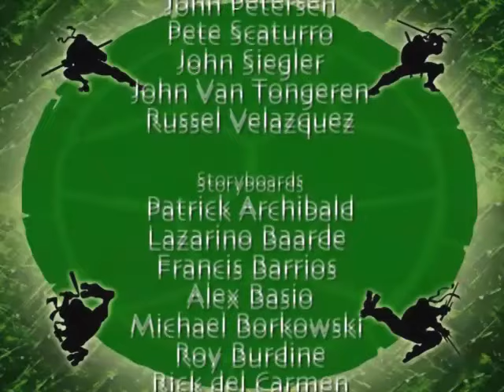Teenage Mutant Ninja Turtles Season 2 Episode 12 - What a Croc